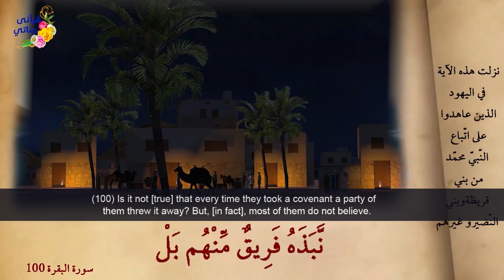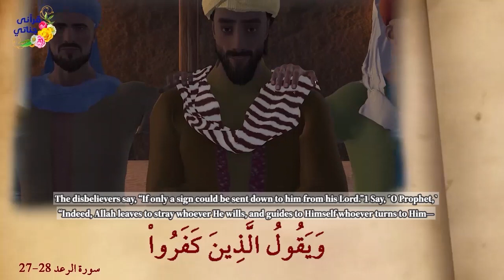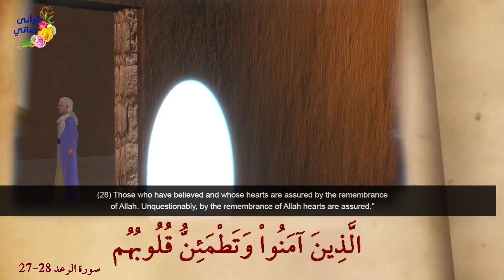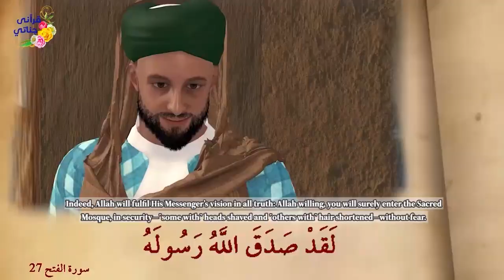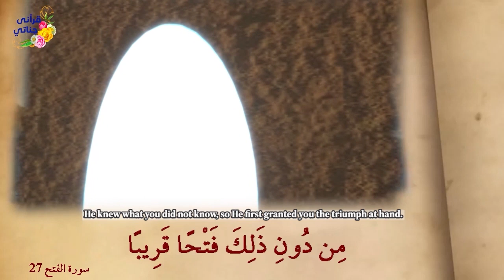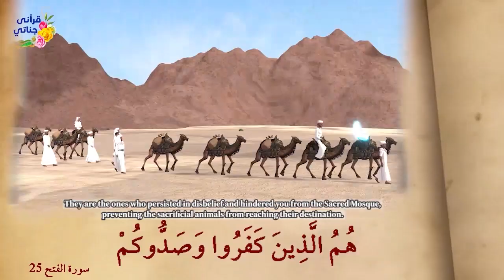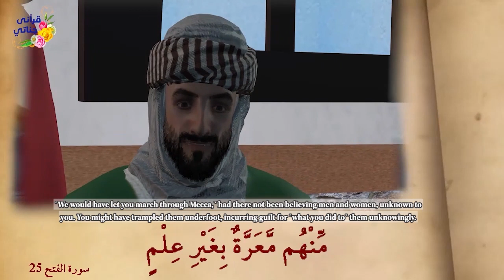Habibullah S2 Ep9 Prophet Muhammad (PBUH) | True Islamic Drama